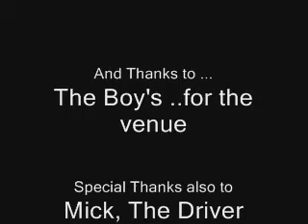Future 107.5 FM Video on air 1993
1993 recording of Future FM on Air .. Part 1